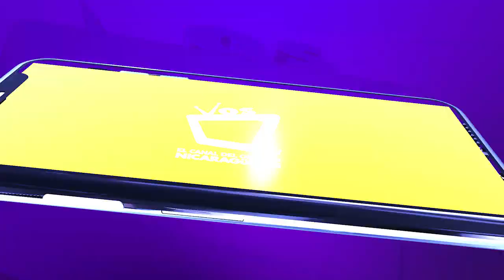Proponen vía alterna en la Cuesta El Plomo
Los accidentes y congestionamiento vehicular en la Cuesta El Plomo debería agilizar a las autoridades municipales en aprobar el proyecto de vía alterna.